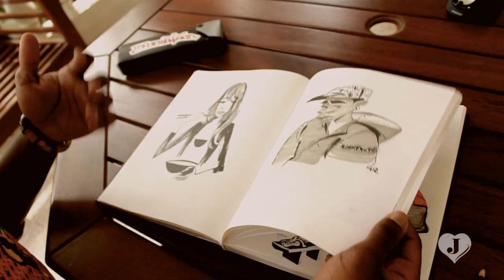Signatures | Gyimah Gariba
In the very first episode of "SIGNATURES", animator and illustrator Gyimah Gariba speaks on his early influences, inspirations and aspirations. Having recently earned his Bachelor's degree in Animation from Sheridan College in Toronto, this super-talented artist is steadily on the rise. "SIGNATURES | GYIMAH GARIBA" is a behind the scenes look at the work and process of one Ghana's most promising creatives yet.

Musical Scores:
- "Sand To The Beach" by Oddisee

Directed by Jason Nicco-Annan